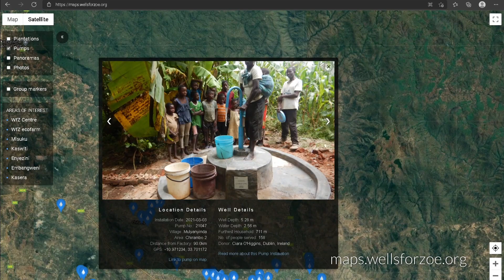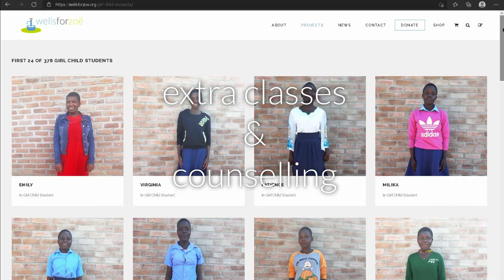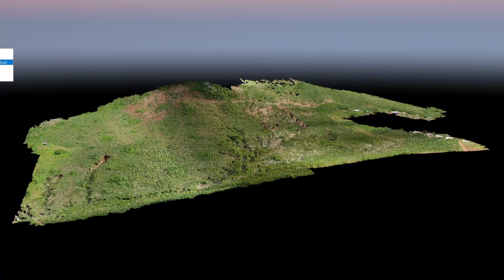Wells for Zoë - what we do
Wells for Zoë is an irish charity active in Malawi.

The featured map is developed by highschool student Max Gietl (Volunteer). We thank him for his amazing support!

We are committed to better the lives of the poorest in Malawi. We achieve this through a holistic approach focusing on access to safe, clean water, women empowerment through education, and landscape restoration by assisting communities to plant 100% indigenous forest trees as well as providing fruit trees and seeds to hundreds of tree planting clubs.